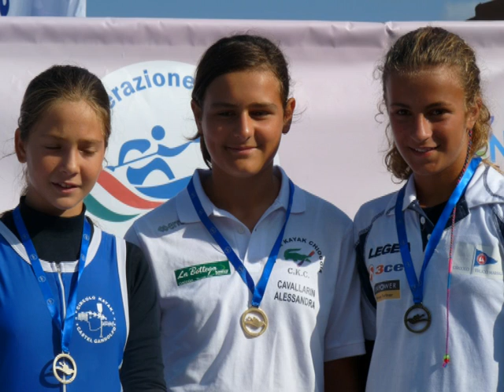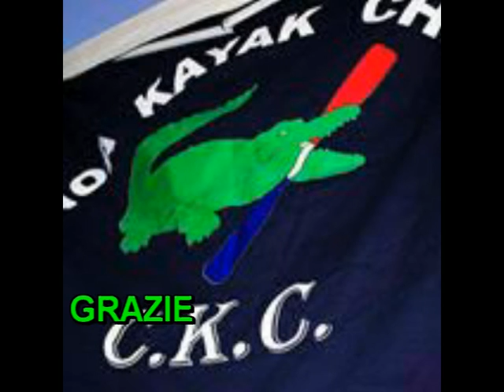NON SOLO FERRARI, NON SOLO JUVENTUS MA SOPRATUTTO CANOA KAYAK CHIOGGIA